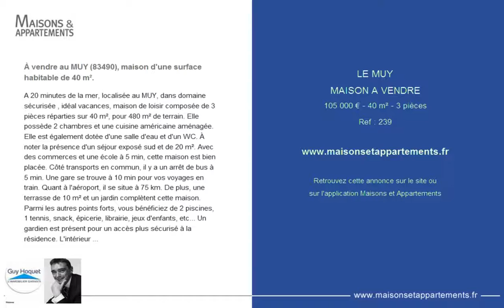LE MUY - MAISON A VENDRE - 105 000 € - 40 m² - 3 pièces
Référence : 239

À vendre au MUY (83490), maison d'une surface habitable de 40 m².
A 20 minutes de la mer, localisée au MUY, dans domaine sécurisée , idéal vacances, maison de loisir composée de 3 pièces réparties sur 40 m², pour 480 m² de terrain. Elle possède 2 chambres et une cuisine américaine aménagée. Elle est également dotée d'une salle d'eau et d'un WC. À noter la présence d'un séjour exposé sud et de 20 m². Avec des commerces et une école à 5 min, cette maison est bien placée. Côté transports en commun, il y a un arrêt de bus à 5 min. Une gare se trouve à 10 min pour vos voyages en train. Quant à l'aéroport, il se situe à 75 km. De plus, une terrasse de 10 m² et un jardin complètent cette maison. Parmi les autres points forts, vous bénéficiez de 2 piscines, 1 tennis, snack, épicerie, librairie, jeux d'enfants, etc... Un gardien est présent pour un accès plus sécurisé à la résidence. L'intérieur et l'extérieur du logement sont en bon état. Ce logement a une toiture qui ne nécessite aucuns travaux. Cette maison bénéficie de convecteurs, pour un chauffage fonctionnant à l'électricité. Le prix de cette maison est fixé à 105 000 euros et les honoraires sont à la charge du vendeur. Prenez contact avec notre équipe pour une première visite. Référence : 239. Copropriété de 771 lots (NO_Pas_procedur_cours). Charges annuelles : 1560 euros.

Cette annonce vous est proposée par l'agence GUY HOQUET